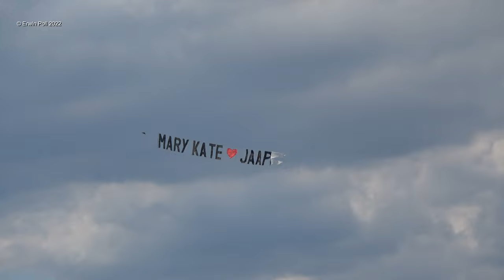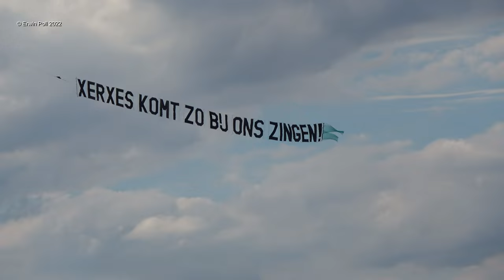Planespotting General Aviation Cirrus Carbon & Porto Aviation Risen 912iS Teuge Airport 2 Juli 2022